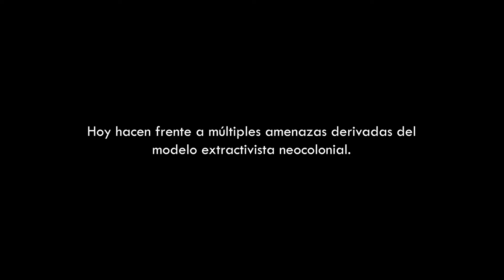Jaba Sénenuglan | Traballo Mar Sala | XII Seminario Comunicación Social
Traballo realizado por Mar Sala para o "XII Seminario de Comunicación Social e Cooperación Internacional" organizado por AGARESO e ACPP na facultade de Ciencias da Comunicación da Universidade de Santiago de Compostela.

Trabajo realizado por  Mar Sala para el "XII Seminario de Comunicación Social y Cooperación Internacional" organizado por AGARESO y ACPP en la facultad de Ciencias de la Comunicación de la Universidad de Santiago de Compostela.